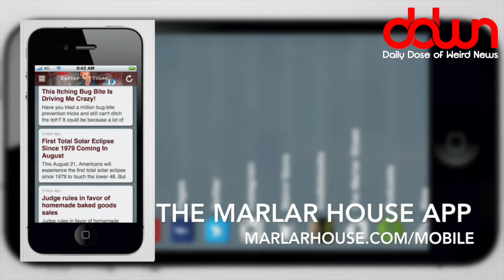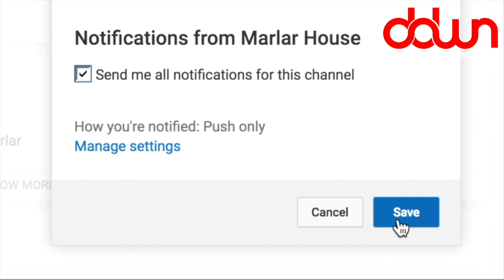People pooped on at Disneyland! * And 8 more true weird news stories!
Boston paying gang members to go to college! * Aretha gets a street named for her! * 17 people pooped on at Disneyland! * And MORE in this DAILY DOSE OF WEIRD NEWS!